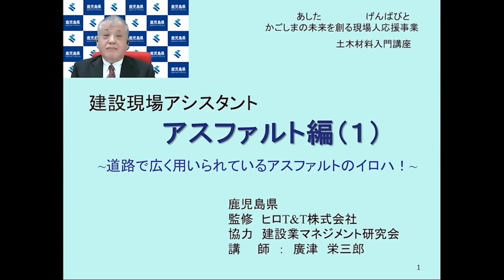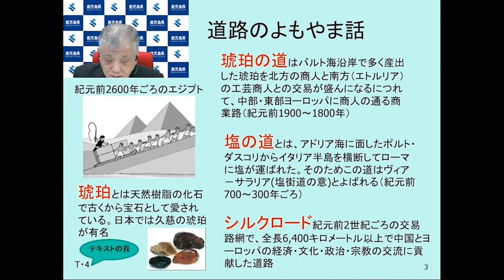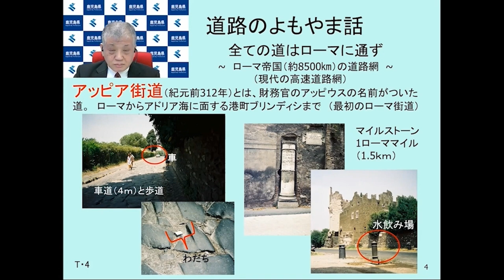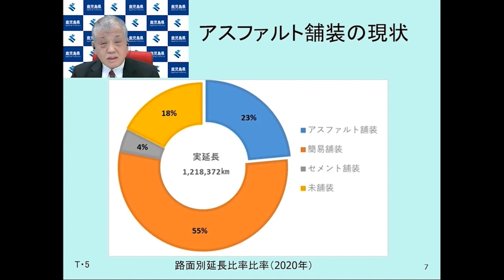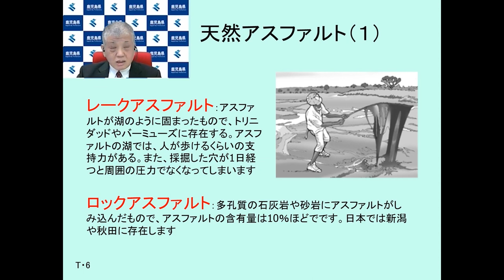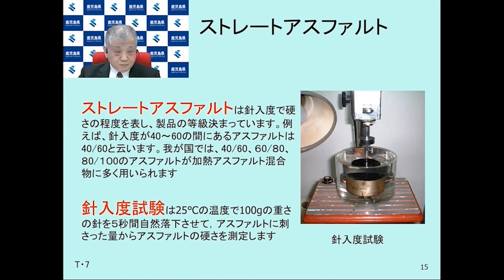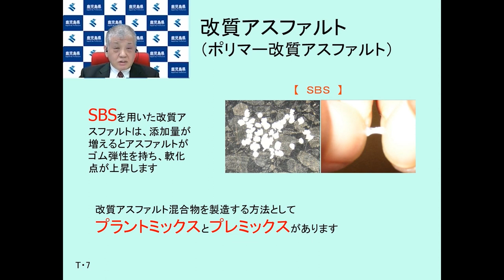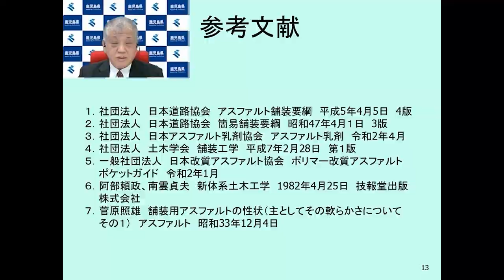【土木材料の基礎（アスファルト）1】アスファルト（前編）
講師：廣津栄三郎
動画説明
　アスファルト舗装の現状と道路に用いられるアスファルト

　令和4年度に，新型コロナウイルスで職に影響を受けた方などが，「雇用の受け皿」である建設業で即戦力として活躍できるよう，建設業の事務の基礎に関するWeb研修を実施しました。
　研修の内容を編集した動画です。建設業への入職に当たっての基礎知識の
習得に，また，建設業への新規入職者への社内研修等に御活用ください。